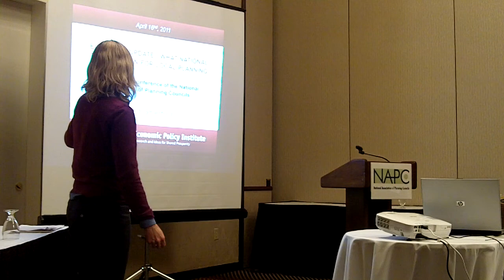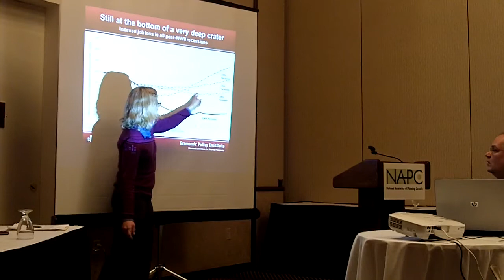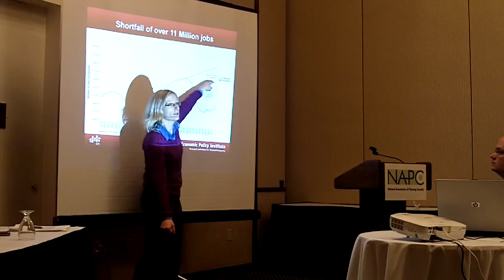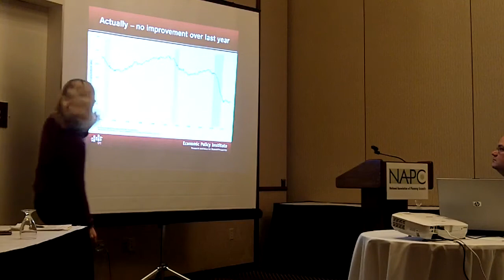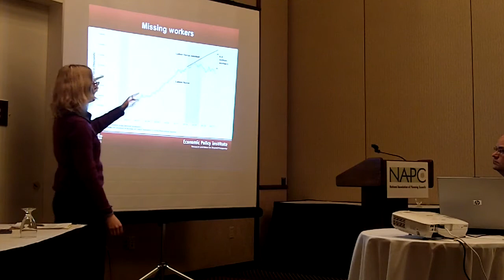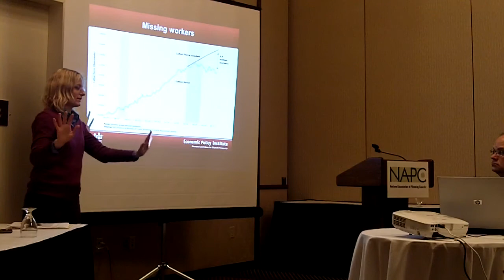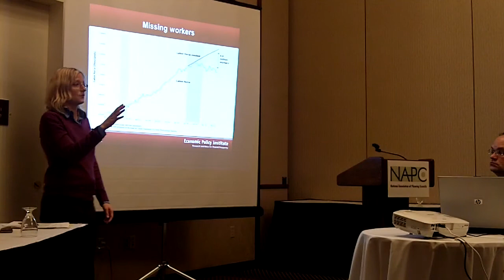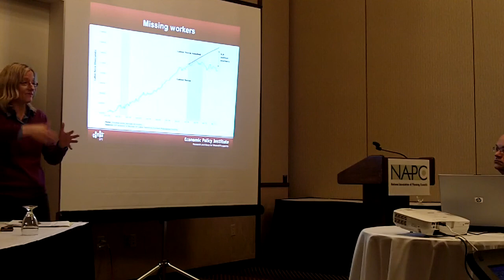Heidi Shierholz of the Economic Policy Institute Part 1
This is Part 1 of the presentation from economist Heidi Shierholz of the Economic Policy Institute to NAPC11 -- the 2011 NAPC Conference: Communities in Transformation.